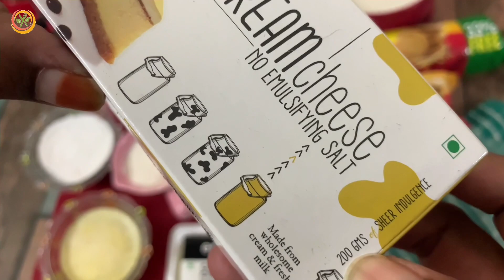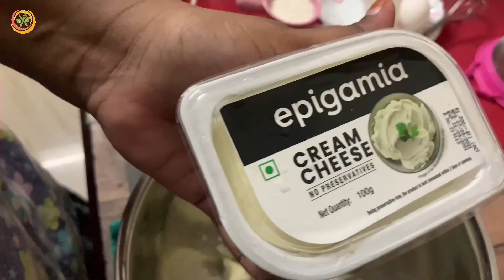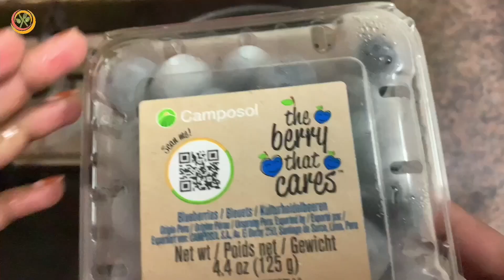Second Wedding Anniversary Special Cake | Blueberry Cheesecake in Tamil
Hi Friend's in today's video,I have made our Second year Anniversary special cake-Blueberry Cheesecake.This blueberry cheesecake is so yum and easily made at home.Do try this delicious cheesecake at home and share your valuable thoughts in comments section.

**Otg settings**
Preheat & bake at 165 degree celsius for 60-70 mins
I have used 6 " spring foam cake tin
**Ingredients**
Digestive biscuits-280-285 gms
Melted butter-1/4 cup
Cream cheese-300 gms
Powdered sugar-1 small cup
Maida-1/2 to 3/4 cup
Eggs-4
Lemon-1
Vanilla extract

**Blueberry Reduction**
Fresh Blueberries
Sugar-3 tbsp
Corn flour-2 tsp
Lemon juice
Water-1/4 cup

**Garnish**
Fresh seasonal fruits